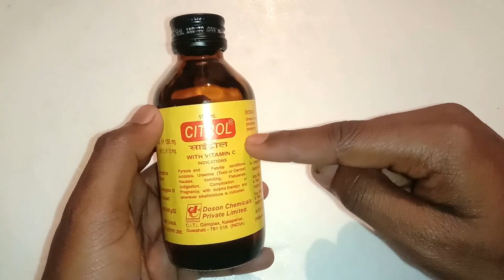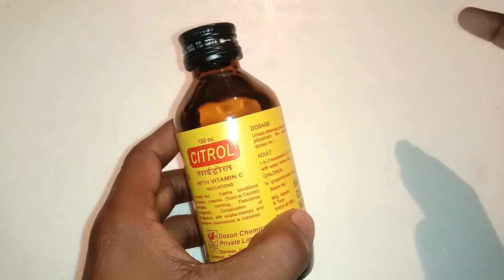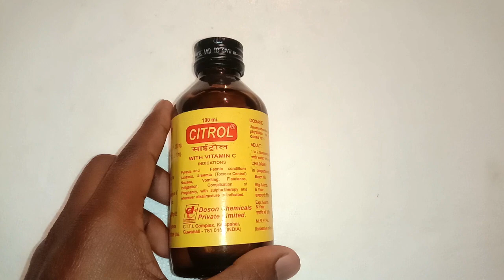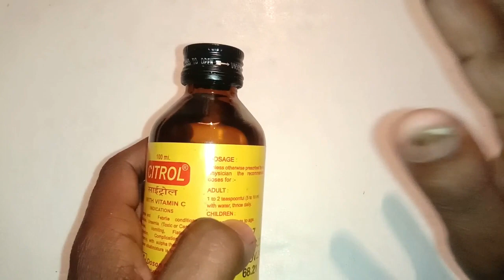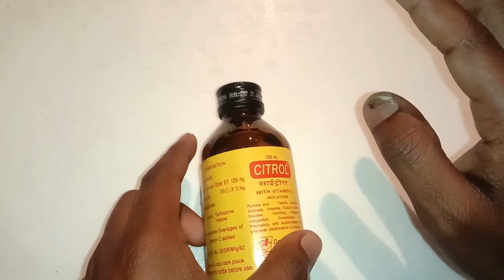citrol syrup uses in hindi